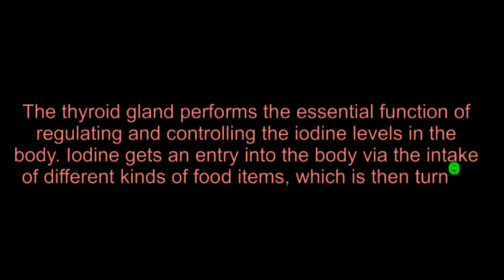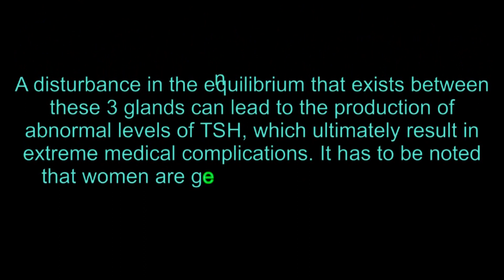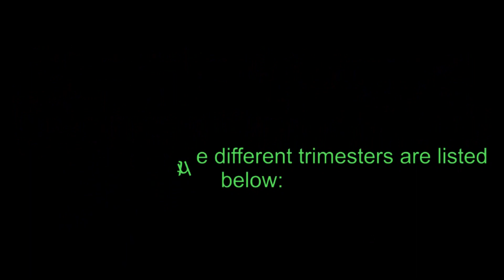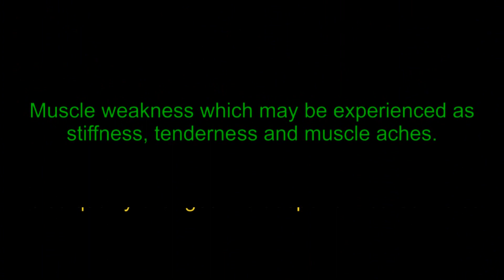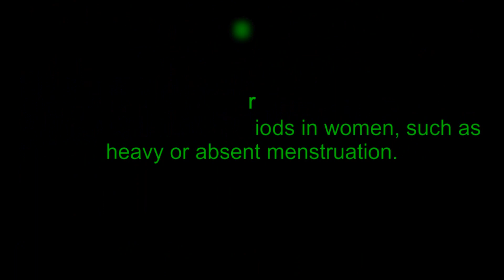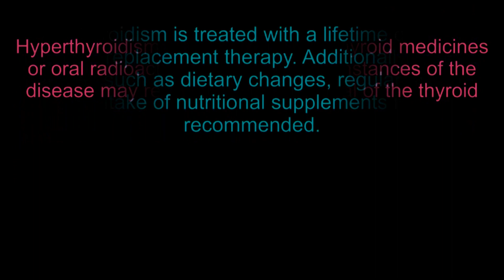TSH Levels – Normal Range | Low, High (Symptoms)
Explanation of TSH levels and their normal range. HighTSHLevels form a condition called hyperthyroidism with specific symptoms as mentioned in the video. LowTSHLevels can result in a condition called hypothyroidism.

Easy Blood Typing kit for testing at home